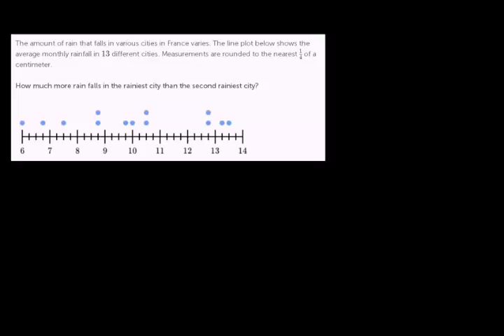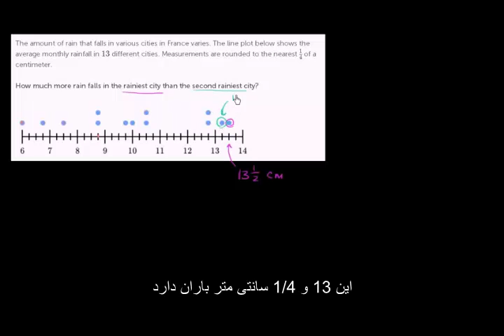0079 توضیح اطلاعات بر روی گراف خطی 1